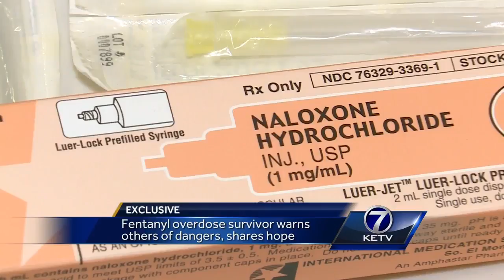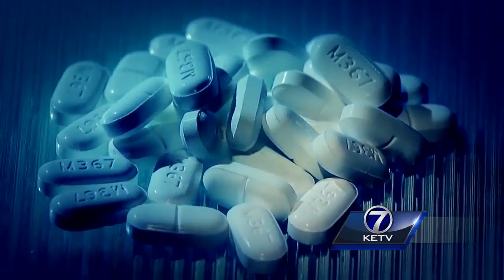Fentanyl overdose patient shares warning